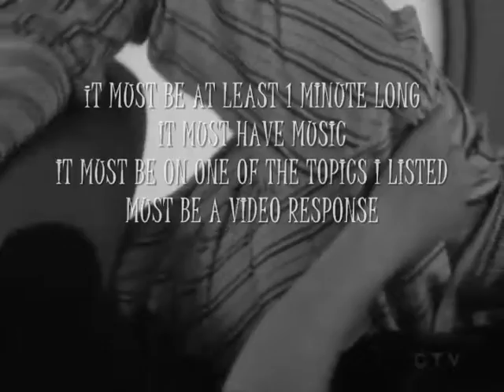CONTEST!!!![CLOSED]RESULTS UP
READ!
please enter!!
the deadline is May 11th!
So it can be on you favorite singer,actress,tc show or couple or friends on a show!
The prizes are:
4th place:1 bg made by me of anything u want.And comments on 3 of your videos,and a 5 star rating on 1 of you videos♥

3rd place:one bg made by me (i can make really cool ones!)of anyone or anything of ur choice,and a 5 star rating on one of your videos,and comments on 3 of your videos

1rst place:3 bg's,a subscribe frm me and five star rating on 3 of your videos,i will put one of your videos(your choice)on my video log for one month AND tell ppl on utube about ur videos